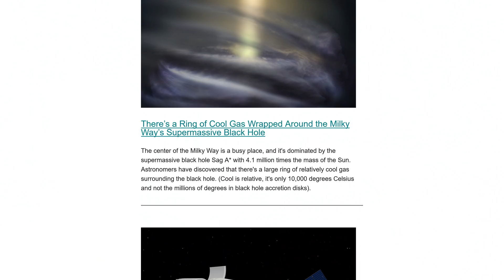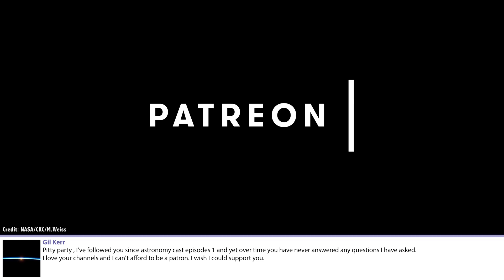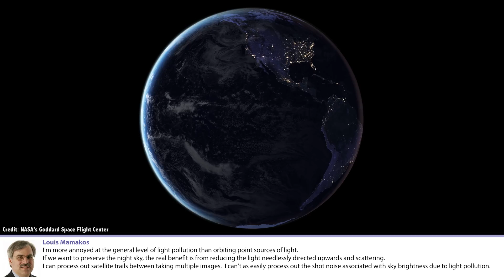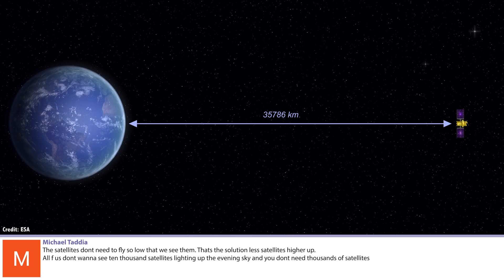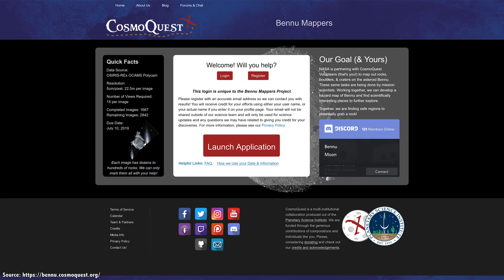Q&A 89: Why Didn't NASA Build More Hubbles? And More...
In this week's questions show, I explain why NASA decided to build James Webb and not more Hubble Space Telescopes, what would happen if you opened up a jar in space, and do we know of any stars without planets?

00:45 Why doesn't NASA build more Hubbles?
02:42 Where did life come from?
04:05 What if you opened a jar in space?
05:58 Why didn't I answer your question?
07:15 Will we give up all the sky?
09:06 Annoyed about light pollution.
10:28 Less satellites, higher up
11:41 Stars without planets?
12:25 Worth getting a degree in astronomy?
14:33 You can buy SpaceX stock
15:20 Do I really get death threats?
17:32 Can planets be independent from a galaxy?